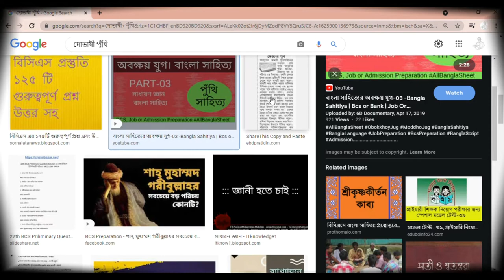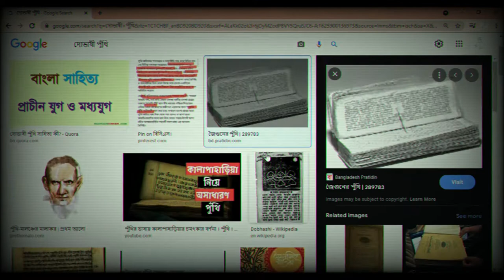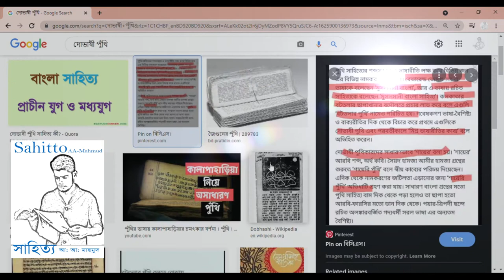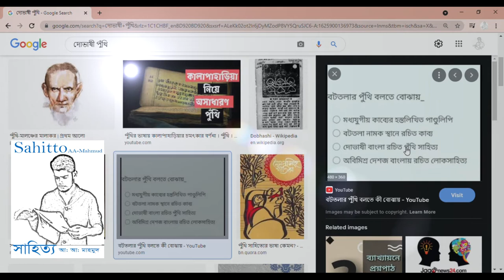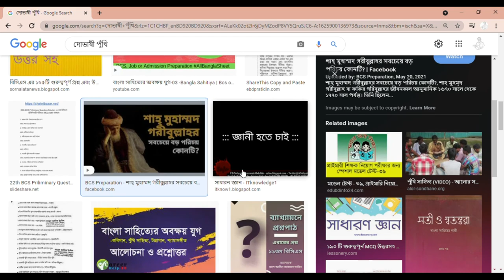দোভাষী পুঁথি ll সাহিত্য ll বটতলার পুঁথি ll Puthi ll Bangla puthi sahitto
ফকির গরীবুল্লাহ"কে দোভাষী পুঁথি সাহিত্য সার্থক ও জনপ্রিয় কবি বলা হয়।